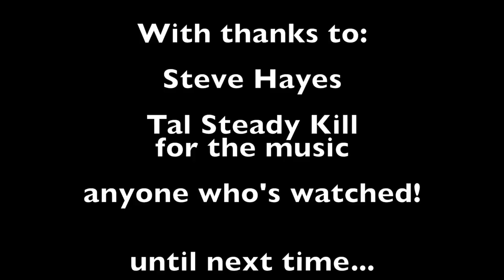Fishing with Lofting and chums - Pike Match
Pike match at The Essex Manor